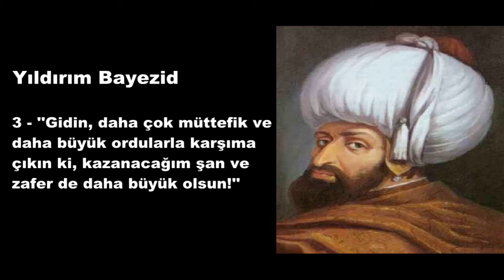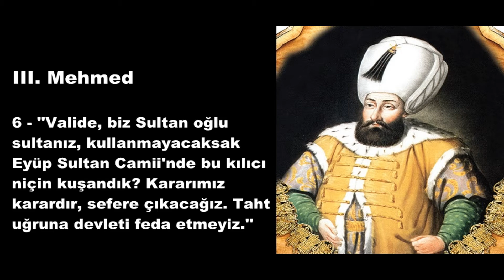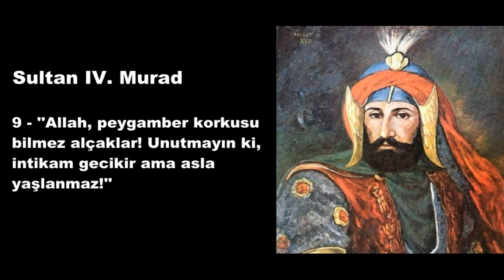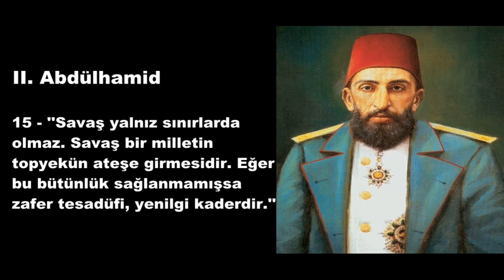Osmanlı Padişahları -Tarihe İz Bırakmış 15 Sözü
Herkese selam Hoşgeldiniz

Kanalımıza Destek Olmak İçin "ABONE" olabilirsiniz!

Osmanlı Hanedanı’nın sultanları 1299’dan 1922’ye kadar kıtalararası geniş bir imparatorluğa hükmetmiştir. 623 yıl yaşamış bu İmparatorluk, sayısız bilge Padişah tarafından yönetilmiştir. İşte sizin için derlediğimiz bir kaç iz bırakmış Osmanlı Padişahlarının tarihi sözleri.

1-Fatih Sultan Mehmet : Osmanlı İmparatorluğu'nun yedinci padişahı. Tarihî kaynaklarda ismi, Mehmed isimli diğer padişahlarınki gibi, Muhammed şeklinde geçer. İlk olarak 1444-46 yılları arasında kısa bir dönem, daha sonra 1451'den 1481 yılında ölümüne kadar 30 yıl boyunca hüküm sürdü.

2-Kanuni Sultan Süleyman: Osmanlı İmparatorluğu'nun onuncu padişahı ve 89. İslam halifesi. Batıda Muhteşem Süleyman, Doğuda ise adaletli yönetimine atfen Kanunî Sultan Süleyman olarak da bilinmektedir. 1520'den 1566'daki ölümüne kadar, yaklaşık 46 yıl boyunca padişahlık yapan ve 13 kez sefere çıktı.

3-Yıldırım Bayezid :I. Bayezid veya Yıldırım Bayezid dördüncü Osmanlı padişahı. 1389'dan 1403 yılına kadar hükümdarlık yapmıştır. Babası Sultan I. Murad, annesi ise Gülçiçek Hatun'dur.

4-Yavuz Sultan Selim : 9. Osmanlı padişahı ve 88. İslam halifesidir. Aynı zamanda ilk Türk İslam halifesi ve Hâdim'ul-Harameyn'uş-Şerifeyn unvanına sahiptir. Babası II. Bayezid, annesi Gülbahar Hatun, eşi Ayşe Hafsa Sultan'dır.

5-Sarı Selim :Sarı Selim olarak anılır, 11. Osmanlı padişahı ve 90. İslâm halîfesidir. Kânûnî Sultan Süleyman ve Hürrem Sultan'ın oğludur. Kardeşi Bayezid'e karşı Konya'da yapılan savaşı kazanarak, babasının desteğini aldı.

6-III. Mehmed : divan edebiyatındaki mahlasıyla Adlî, 13. Osmanlı padişahı ve 92. İslam halifesidir. Tahta çıktığı 1595 yılından ölümüne kadar padişahlığını sürdürmüştür. Sancaktan gelip tahta çıkan son şehzadedir. I. Süleyman'dan 30 yıl sonra sefere çıkan ilk padişahtır.

7-III. Ahmed :divan edebiyatındaki mahlasıyla Necib, 23. Osmanlı padişahı, 102. İslam halifesi ve Lale Devri padişahıdır. Babası Sultan IV. Mehmed, annesi Emetullah Râbia Gülnûş Sultan'dır. Sultan II. Mustafa'nın öz kardeşi olan Sultan III. Ahmed, iyi bir tahsil ve terbiye görmüş, ünlü hocalardan dersler almıştı.

8-II. Mustafa: lâkabı Gazi, Divan Edebiyatı'ndaki adı İkbâlî; 22. Osmanlı padişahı ve 101. İslam halifesidir. Babası Sultan IV. Mehmed, annesi Emetullah Râbi'a Gülnûş Sultan'dır. Kuvvetli bir ilim tahsili yaptı. Osmanlı padişahları arasında sefere çıkan son padişahtır.

9-IV. Murad: 17. Osmanlı padişahı ve 96. İslam halifesi. 1623 ile 1640 yılları arasında hüküm sürdü. Revan ve Bağdat fatihidir. IV. Murad İstanbul'da, Sultan I. Ahmed'in ve Kösem Sultan'ın oğlu olarak dünyaya geldi.

10-Osman Gazi: Osman Bey ya da Osman Han, mahlasıyla Fahrüddin veya Osmancık, Osmanlı Beyliği ve Osmanlı Hanedanı'nın kurucusu ve beyliğin ilk padişahı olan Türk hükümdar. Dedesi Süleyman Şah, büyükannesi Hayme Hatun, babası Ertuğrul Gazi ve annesi Halime Hanım'dır.

11-Orhan Gazi: veya Orhan Bey, Osmanlı İmparatorluğu'nun ikinci padişahı. 1326 ile 1359 yılları arasında beylik yapmıştır. Babası Osman Gazi'den 16.000 km² olarak aldığı devleti, oğlu I. Murad'a 95.000 km² olarak bırakmıştır. Osmanlı Beyliği'nin kurucusu Osman Gazi ve Malhun Hatun'un oğludur.

12-II. Mahmud: 30. Osmanlı padişahı ve 109. İslam halifesidir. Osman Gazi ve Sultan İbrahim'den sonra Osmanlı Hanedanı'nın üçüncü ve son soy atasıdır. Son altı Osmanlı padişahından ikisi onun oğlu dördü ise torunudur. Tahtta kaldığı 31 yıl, Osmanlı tarihinin siyasi açıdan en bunalımlı dönemlerinden biridir.

13-V. Mehmed Reşad :veya Mehmed Reşad, Osmanlı İmparatorluğu'nun 35. padişahı ve 114. İslam halifesi. Sultan Reşad olarak da bilinir.

14- Sultan Vahidüddin: ya da Sultan Vahdettin, Osmanlı İmparatorluğu'nun 36. ve son sultanı ve 115. İslam halifesidir. Sultan Vahdettin'den sonra padişahlık kaldırılmış, fakat İslam Halifeliği saltanatı Abdülmecid tarafından devam ettirilmiştir. Türbesi Türkiye'de olmayan tek Osmanlı padişahıdır.

15-II. Abdülhamid, Osmanlı İmparatorluğu'nun 34. padişahı ve çöküş sürecindeki devlette mutlak hakimiyet sağlayan son padişah. Tahtta kaldığı yıllarda imparatorluk dağılma dönemini yaşadı; başta Balkanlar olmak üzere çeşitli bölgelerde çıkan isyanlara ve Rusya İmparatorluğu'na karşı kaybedilen 93 Harbi'ne tanıklık etti.